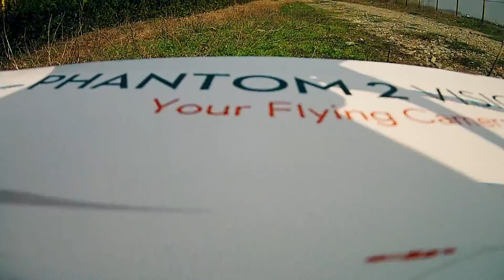Centrul Delfinul Galati - vedere de ansamblu